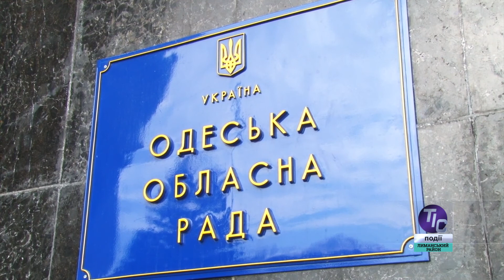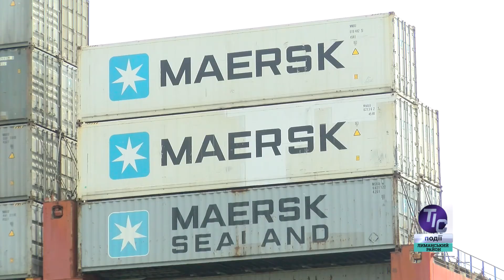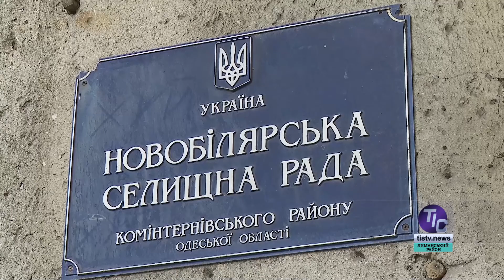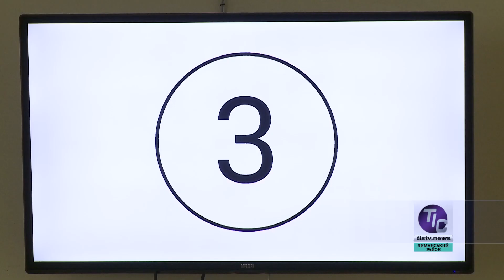ТИС. Лиманский район (13.04.2018)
В сегодняшнем выпуске новостей «ТИС. Лиманский район»:

- Объединенные громады Одесской области получат государственную поддержку;
- Контейнерный терминал «ТИС» принял первое судно от мирового лидера контейнерных перевозок «Maersk»;
- Жители Визирки – за объединение сел Любопольского и Першотравневого сельсоветов;
- В Доброславе состоялась благотворительная пасхальная ярмарка.

Смотрите нас в эфире 7 канала, телеканала «Одесса», 35 канала Лиманского районного телевидения, телеканала "ТИС-ТВ" и ТК «Місцеві новини»(г.Южный) в удобное для Вас время.

«ТИС-ТВ. Депутатский дневник» — по выходным на ТК «Одесса» (Сб.)